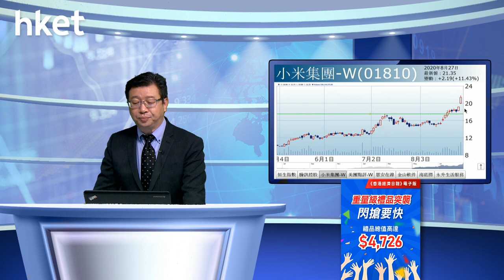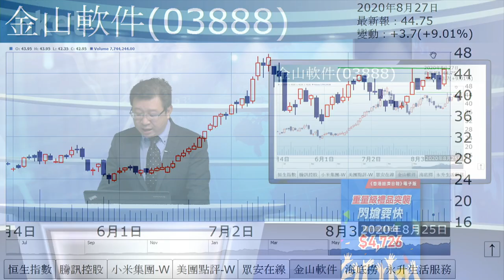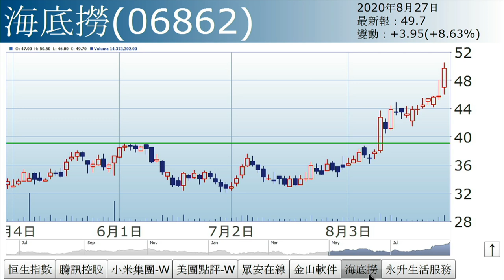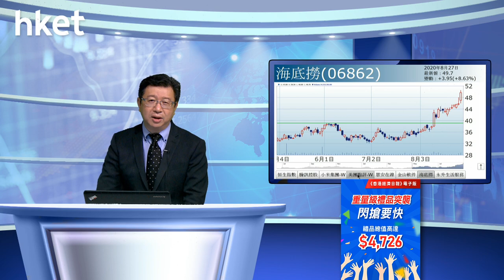李國慶：南海緊張 科網照升（2020年8月27日）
【香港經濟日報】《投資理財》主編李國慶表示，受南海局勢緊張影響，港股受壓，惟科網股照升。中國在南海進行實彈軍演，美國宣布制裁24間涉及南海基建的中資企業。……（更多內容：